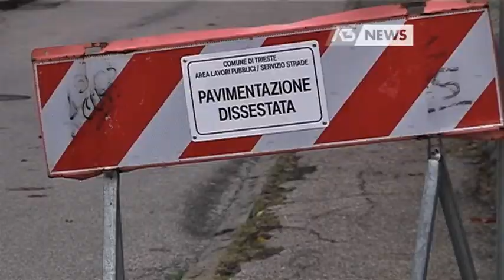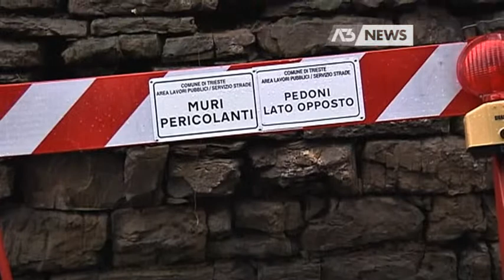PIOGGE E ALLAGAMENTI NELL'ISONTINO E TRIESTE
TRIESTE - Isontino e provincia di Trieste nella morsa del maltempo con allagamenti la scorsa notte e disagi nella zona di Fossalon e Staranzano. Le forti piogge nel capoluogo hanno fatto saltare molti tombini e provocato leggeri smottamenti. Nuovo allarme anche nella zona del Lazzaretto a Muggia, finita sotto acqua.
 - Intervistati: ALESSANDRO SANCIN (Vice comandante vigili del fuoco di Trieste) - Servizio di Silvia Domanini, riprese di Enzo Iannaccone, montaggio di Enzo Iannaccone